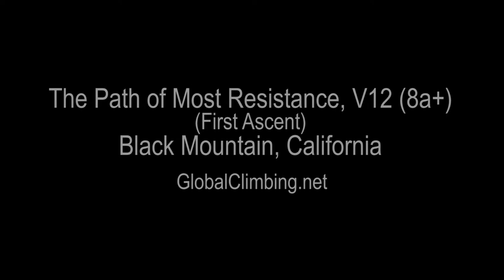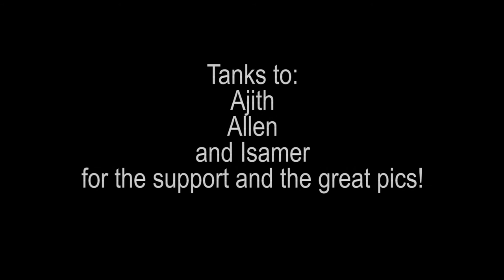The Path of Most Resistance, V12, FIRST ASCENT, Black Mountain, California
This is actually just a combination of 2 existing lines. According to some quite knowledgable locals it hasnt been done before. After having done the Center Sit of Tour de France (V11) and Time Trial (V9) I sat down and linked both of them on my first go. The moves are really good!
Thanks to the ARC crew for their support!